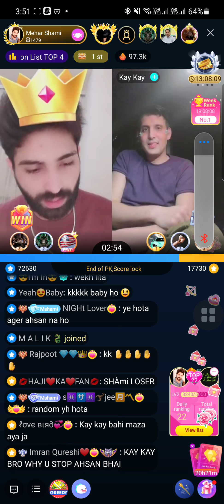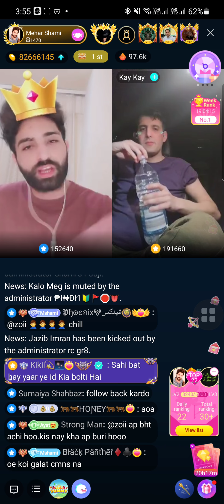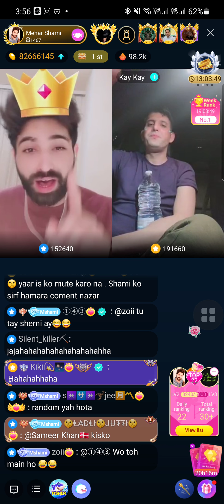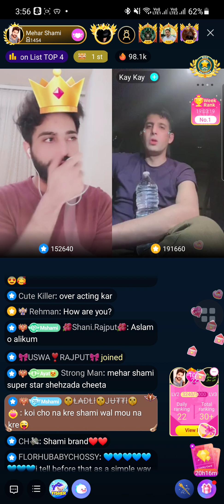Mehar shami vs Kaykay pk challenge punishment 😂😂😂😜😜🤣🤣🥵🥵